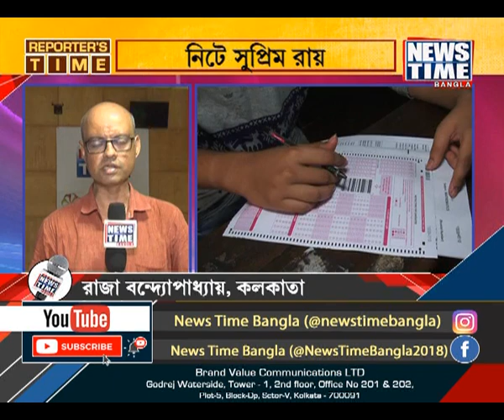নিউজ টাইমের পর্দায় 'রিপোর্টার্স টাইম' । News Time Bangla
নিট মামলায় কী রায় দিল সুপ্রিম কোর্ট? নিউজ টাইমের পর্দায় দেখুন 'রিপোর্টার্স টাইম'